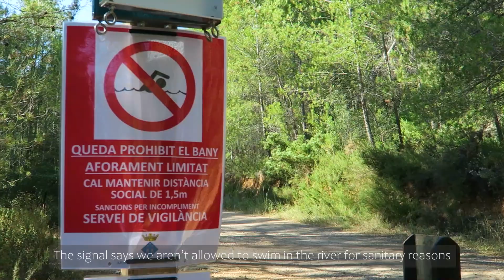Ep.6 | Visit BARCELONA like a LOCAL! HIDDEN Places NEAR the city 🏞️ River pool Vlog [NATURE]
Hi, hi! It's Wandie! 😄

Do you want to know and visit a hidden place near Barcelona? It's a beautiful place where you can take a bath surrounded by nature that just few locals know! I went hiking with friends some days ago and although it's quite tricky to get there... once you do it's totally worth it!

So, if you are looking for secret places near Barcelona you definitely need to watch it and find out where it is!

Subtitles: Spanish (Español), Catalan (Català)

[ Music ]